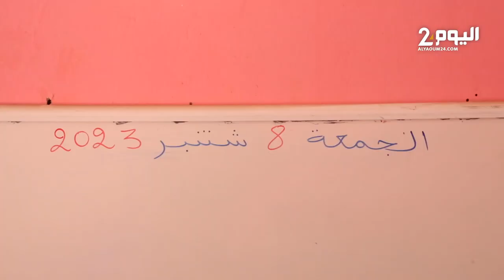توفيت استاذة و4 من تلاميذها.. زلزال المغرب يوقف الدراسة ويتسبب في انهيار مدرسة بقرية امي اسلي